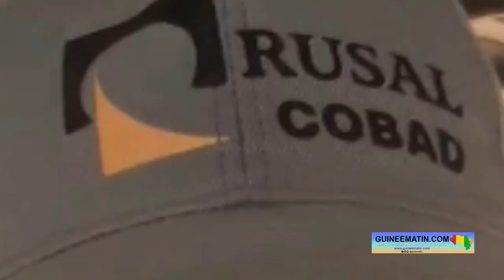Sangarédi (Boké) : des travailleurs de la COBAD se plaignent de leurs conditions de travail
La Compagnie des Bauxites et d’Alumine de Diandian (COBAD) est une compagnie minière qui évolue à 32 kilomètres de la sous-préfecture de Sangarédi, dans la préfecture de Boké. Elle a commencé la production minière en 2017. Mais 5 ans après le début de ses activités, ses employés se plaignent de leurs conditions de vie et de travail, rapporte le correspondant de Guineematin.com basé dans la préfecture.

Les conditions de vie et de travail dans les zones minières ne sont pas du tout faciles. Au-delà des communautés qui dénoncent le non-respect du contenu local par les sociétés minières, les employés se plaignent de leur situation.

[caption id="attachment_192995" align="aligncenter" width="521"]Thierno Boye Diallo, transporteur[/caption]
La Compagnie des Bauxites et d’Alumine de Diandian (COBAD) n’échappe pas à cette triste réalité où des employés se plaignent de beaucoup de difficultés. A l’image de Thierno Boye Diallo, transporteur de son état. « Ici, nous n’avons pas de salaires, le peu qu’on nous donne, ça ne veut absolument rien dire. A la rentrée des classes, on nous parle de primes pour nous assister pour la scolarité des enfants, mais là aussi, c’est 200.000 GNF. Ça ne fait même pas le prix d’un sac d’écolier. Il faut qu’ils augmentent nos salaires. Un responsable de famille ne peut pas s’en sortir avec ce que nous gagnons ici. Deux millions ou deux millions cinq cent GNF par mois, c’est insignifiant ».

[caption id="attachment_192993" align="aligncenter" width="537"]Mamoudou Tounkara, mécanicien[/caption]
Les mêmes plaintes sont portées par les travailleurs du département mécaniques. Pour Mamoudou Tounkara, jeune mécanicien, il est difficile d’avoir des habits respectant la santé et la sécurité. « Nous avons des problèmes au niveau de la santé-sécurité. Souvent, nous sommes en manque de ténus et de chaussures de sécurité. Il faut qu’ils nous aident dans nos besoins. Il faut que l’entreprise respecte la loi. Ils sont trop rigoureux quand il s’agit de faire du bon boulot, mais eux ils ne nous mettent pas dans les conditions pour donner le meilleur de nous-mêmes », a-t-il dit.

[caption id="attachment_192992" align="aligncenter" width="1280"]Abdoulaye Diallo, membre du bureau syndical COBAD[/caption]
Abdoulaye Diallo, membre de la délégation syndicale de COBAD-DIANDIAN, a fait savoir que points de revendications ont déjà été rédigées et transmis aux responsables de la compagnie. Mais, poursuit-il, c’est la guerre entre la Russie et l’Ukraine qui empêche leur examen. « Au mois de mars dernier, on était à Conakry. Sous la responsabilité de l’inspecteur de travail, nous avons porté nos revendications au nombre de trois points. Le premier point, c’était l’augmentation du salaire de base de tous les travailleurs à hauteur de 300% ; le deuxième point concerne la catégorisation des travailleurs, et le troisième point était lié aux primes. Pour le moment, les négociations sont suspendues, mais c’est lié au contexte. Vous savez que la Russie et l’Ukraine sont en guerre, c’est ce qui fait un blocus. Déjà, beaucoup de produits de la compagnie devaient partir en Ukraine, mais aujourd’hui c’est bloqué. C’est vrai que c’est lent, mais c’est une question de temps », a-t-il laissé entendre.

Contacté par téléphone, le bureau des ressources humaines de la compagnie des Bauxites et d’Alumines de Diandian (COBAD) s’est réservé de tout commentaire.